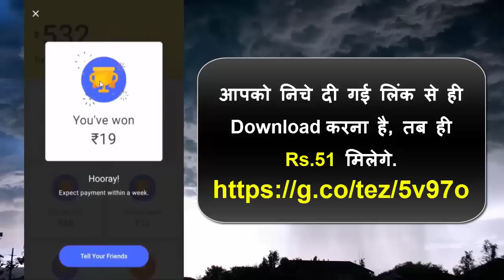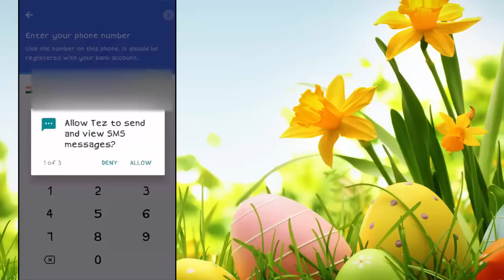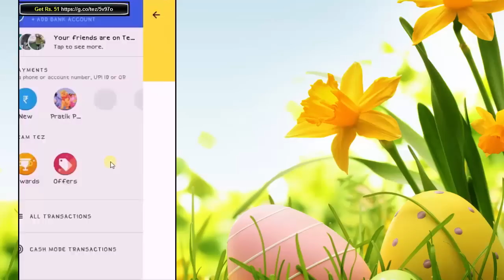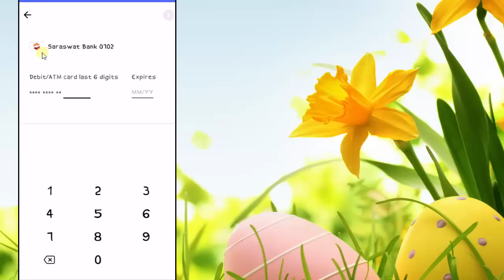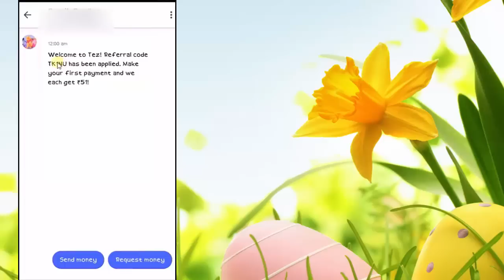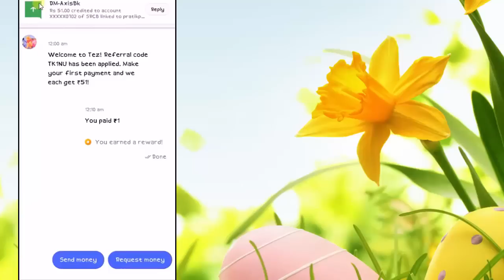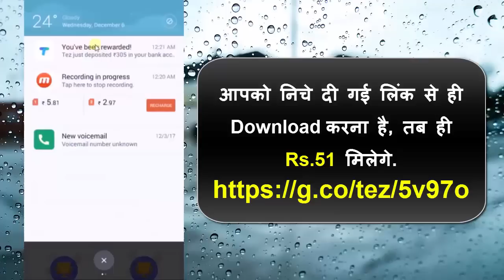How to Install Google Pay Payment App || Trick to Earn Unlimited Cashback by Scratch Card Guaranteed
Get ₹201! From Google Pay Service

Note: Agar Aap 1st Time Google Pay TEZ App Install kar rahe ho to apko di gai link se hi download karna hai Tabhi ₹51 Initial Bonus Milega Kisi Apne Friends ko Google Pay TEZ to TEZ ₹1 send karne par.

Tez (Googlepay)App ki Tricks Janane ke liye Ye Video END tak Zaroor Dekhiye Aur Apne Dosto me bhi share kijiye, sabhi ko iske labh ke bare me batay, Thanks